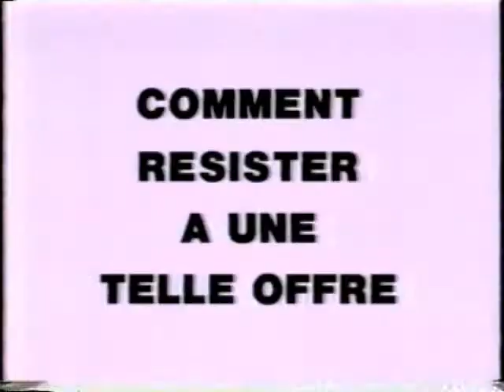3 Pubs QC - CLUB VIDÉO